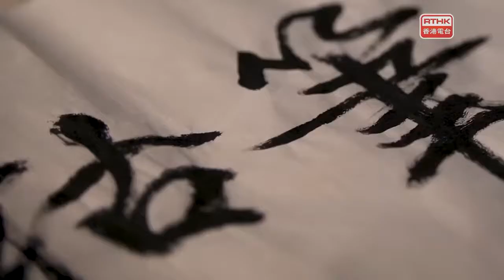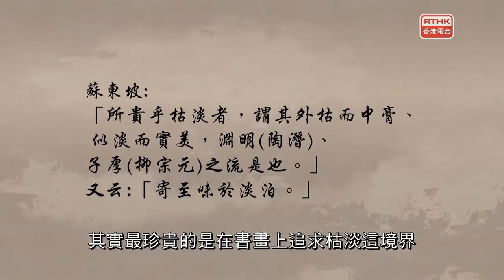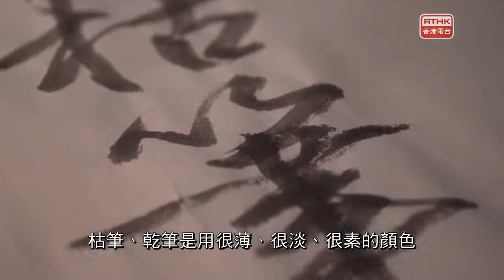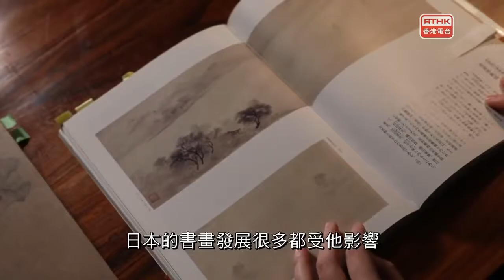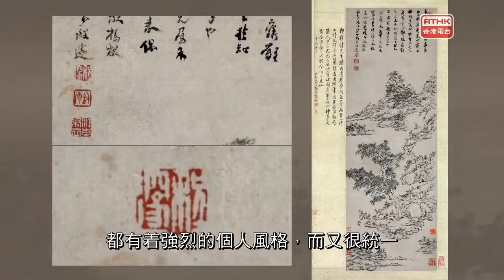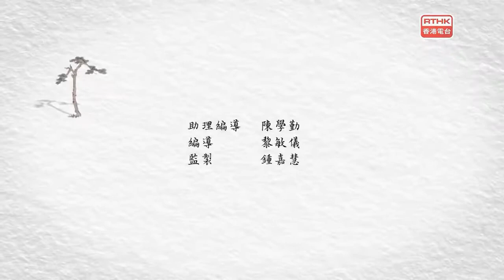呼吸美學—中國古畫賞析：枯筆淡墨